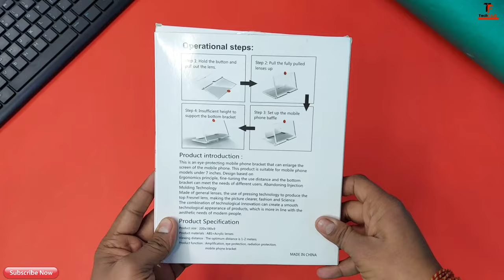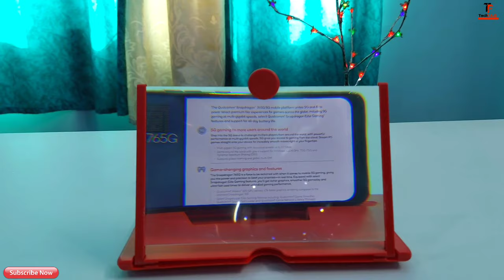Best mobile screen magnifier ! 12 inch size screen expander | only in 600 | make screen bigger..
Hey Guys, Welcome to TECH F.A.Q channel. In this video, I am unboxing a 3d screen magnifier which is 12 inches in size and this product magnifies your mobile screen upto 12 inches and enhance your video watching experience.

Link for the product

Accessories used in Video Shooting
Video Recording - Samsung galaxy M51
Editing - Poco F1
Mic - Boya m1
Light - Any ring light

Music used in the video